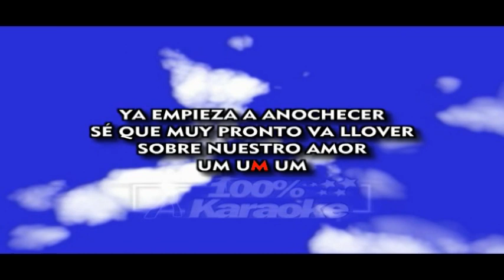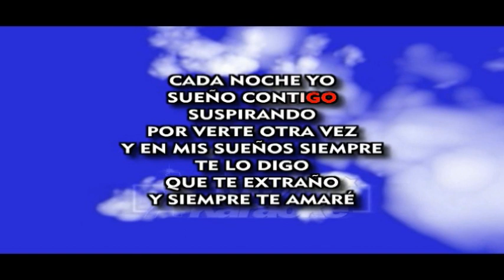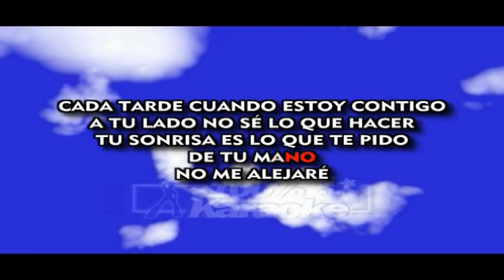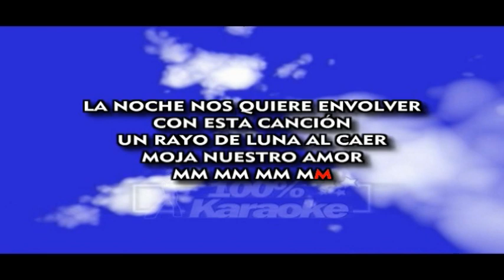PEDRO FERNANDEZ LLUVIA DE PLATA KARAOKE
PEDRO FERNANDEZ LLUVIA DE PLATA KARAOKE, DALE ME GUSTA ,COMPARTE, SUSCRIBETE Y COMENTA GRACIAS Y BENDICIONES A TODOS, AL COSTADO DE SUSCRIBIRSE DARLE CLICK A LA CAMPANITA PARA RECIBIR MIS NUEVOS VIDEOS SUERTE AMIGOS.